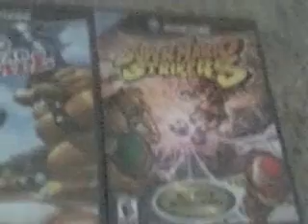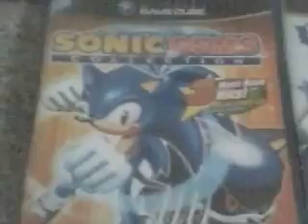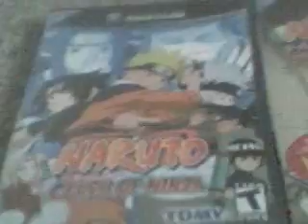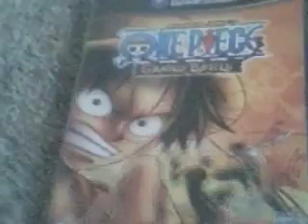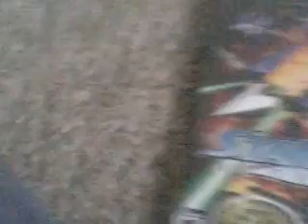My big Gamecube Collection!!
I have over 50 Gamecube games. One of my games isn't in this video because someone is borrowing it. That game is Virtua Quest.